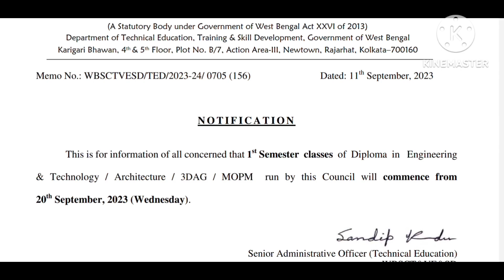স্টেট কাউন্সিলের তরফ থেকে প্রকাশিত হলো নোটিশ ডিপ্লোমা ছাত্র ছাত্রী দের জন্য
স্টেট কাউন্সিলের তরফ থেকে যতীন নোটিশ ডিপ্লোমা ছাত্র ছাত্রী দের জন্য

Wbscte diploma 3rd sem class start date
Wbscte diploma 1st semester class start date